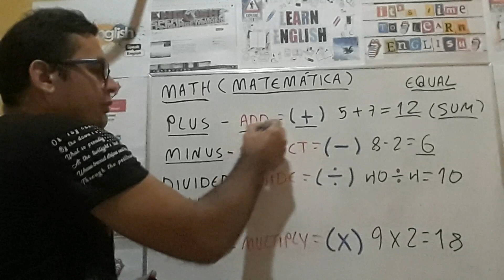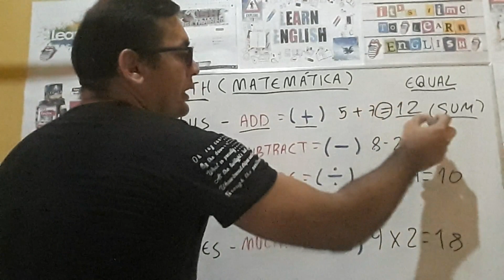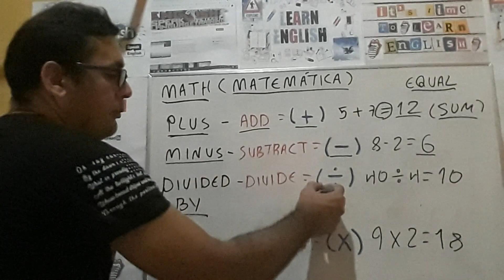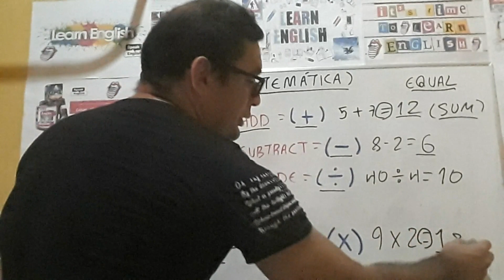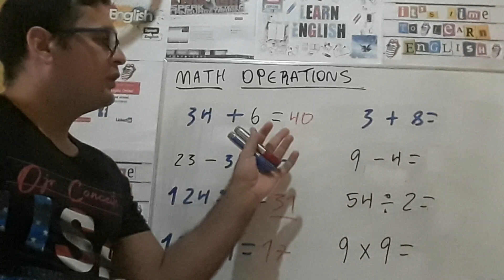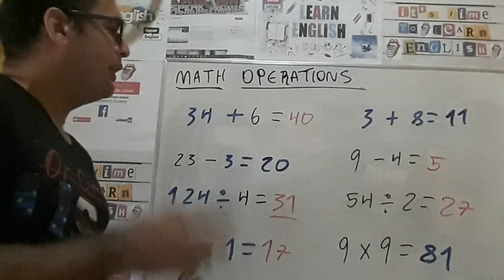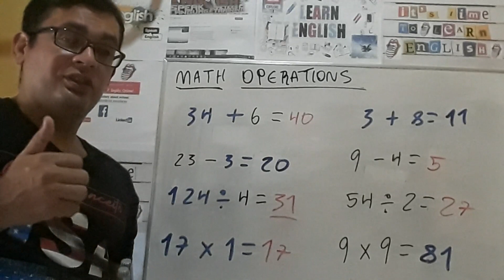math operations in English ( operações matemáticas em inglês) 1ª anos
neste vídeo vamos aprender um pouco sobre como falar alguma expressões matematicas em inglês e números, como soma, multiplicação e divisão e subtração)